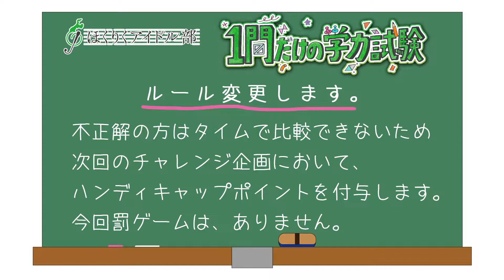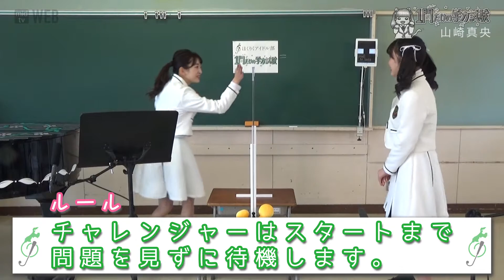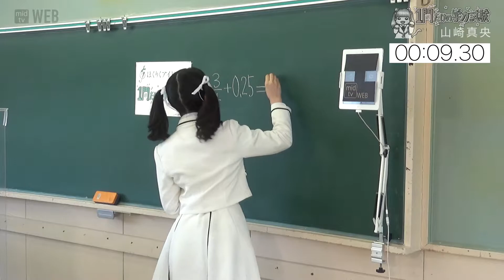まおにゃん ほくりくアイドル部１問だけの学力試験【HABアプリ公開作品】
HABアプリで過去に公開した作品をHAB×YouTubeでも公開します！

黒板に書かれた 計算問題 を解くだけ！解答までの時間がそのままポイントになります！
（１秒＝１ポイント）
不正解は＋３０ポイント！出題範囲は小学校の算数 レベルです！

【ほくりくアイドル部】
主催：アンサー・エンタテインメント、協力：van vanによる、全国の舞台でも通用する「北陸発信のスター」を見出し育成する一大プロジェクト。
「音楽 ~Music~」「応援 ~Yell~」「成長 ~Grow (up)~」をテーマに、地域の行事やライブイベント等に積極的に参加し、地元の皆様から愛されるグループを目指します。 Seattle Standard Cafe' (通称：シアスタ)のボーカル【中新賢人】を総合プロデューサーに迎え、北陸に縁のある現役のアーティストや次世代のクリエイター陣とともに「120%北陸産の“音楽”」を全国へ発信して行きます。
コンセプト：地域みんなで育てるアイドル・アーティスト
キャッチコピー：「北陸を“音楽”で元気に！」